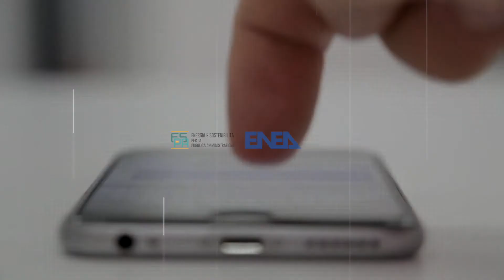Intervista a Paolo Petralia Camassa - Assessore Innovazione del Comune di Palermo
Energia Media in collaborazione con il Comune di Palermo vi invita a Digital Business Week Palemo 2020.
Digitalizzazione come collante per lo sviluppo dell’area urbana e metropolitana. Digitalizzazione come innesco per la costruzione di un ecosistema per l’innovazione in cui imprese locali possano dialogare e creare sinergie con tutti i soggetti – a partire dalle utility locali – in grado di attrarre progettualità e di conseguenza investimenti. Con la Digital Business Week Palermo promuove la visione di una città che vuole accettare la sfida del futuro a partire dalla valorizzazione degli asset strategici.